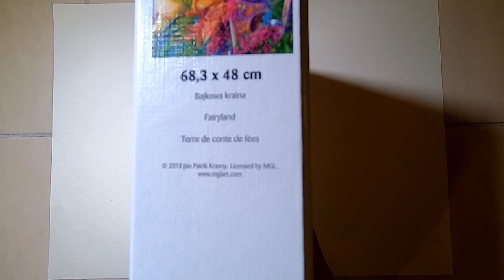puzzle 1000 pieces Fairyland timelapse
Hello there, in this video we make a jigsaw puzzle of 1000 pieces, title name is Fairyland by Trefl. Puzzle solving is in timelapse with a GoPro Hero 7.